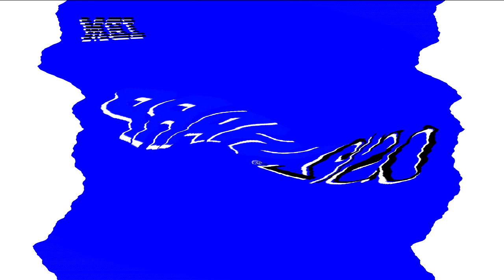Bruor Macaneli's Meerkat Effectview 2 OS/2 Warp 4 Effects (SBP1982E) in G Major 75